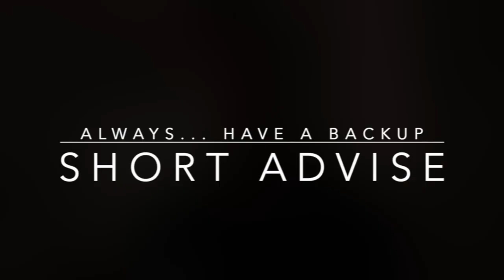Short Advise - Always Have A Backup Instrument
Just when you least expect it... you could be down for the count... without a horn